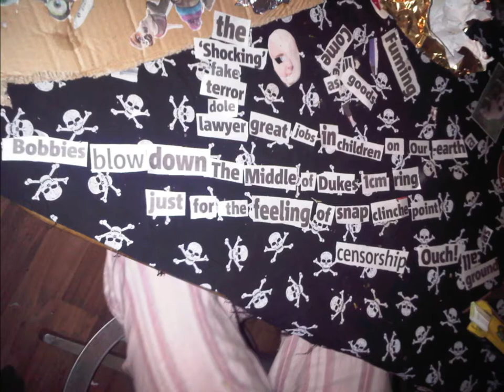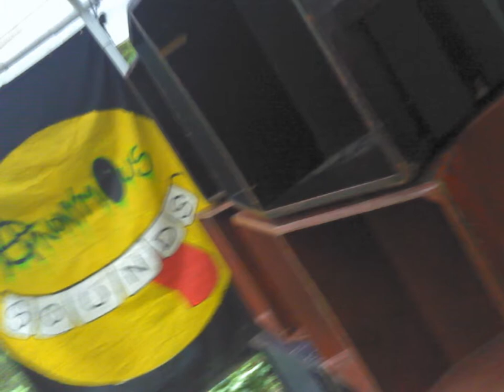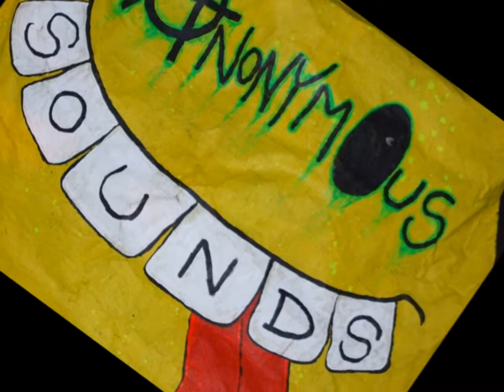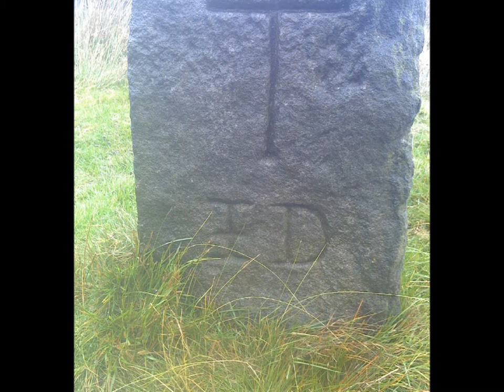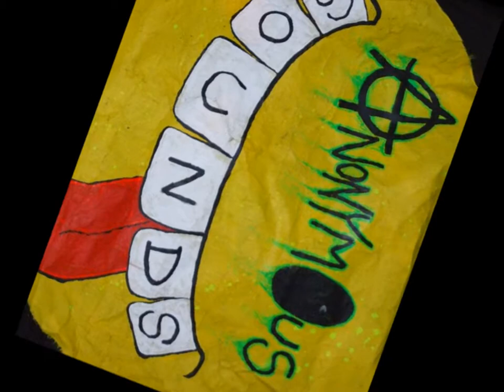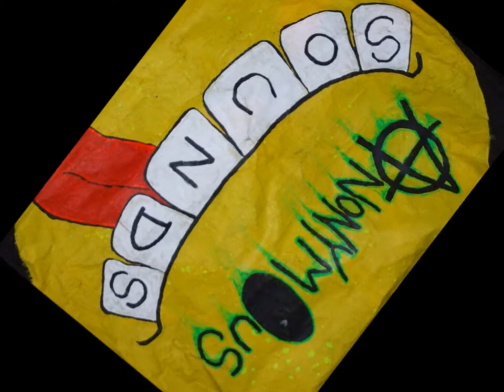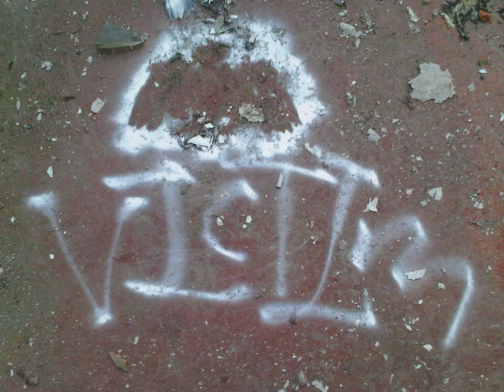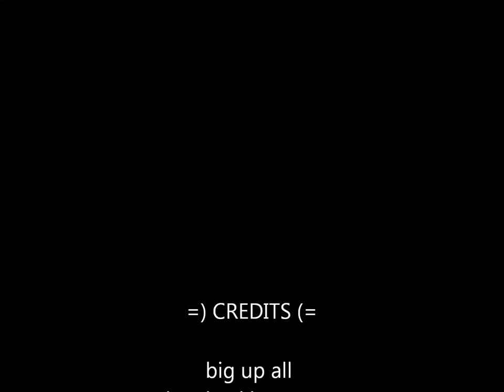3 decks techno mix Anonymous sounds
An early recording of me on 3 decks playing techno Brum style there are a couple of home movies in there of some pets =)